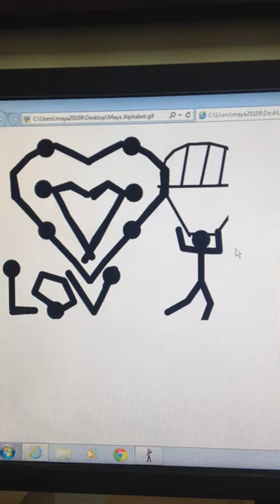Cel Animation "Piviot"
Writing your name with stick men.